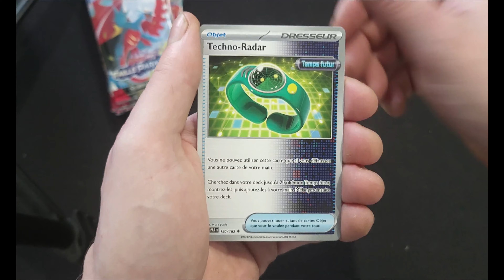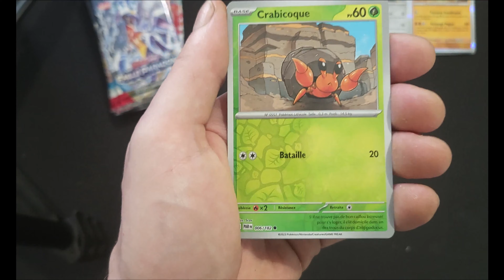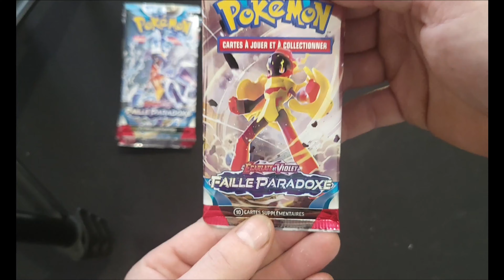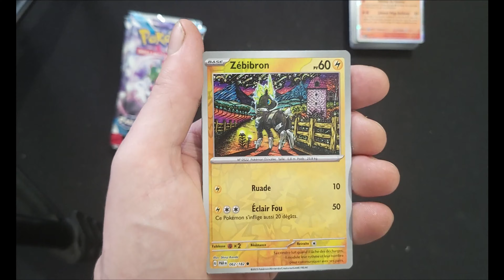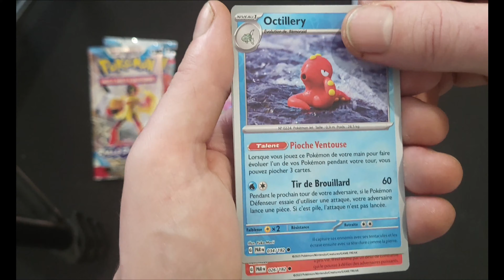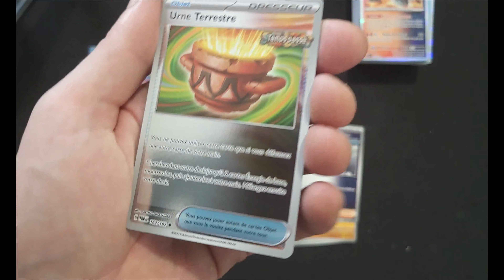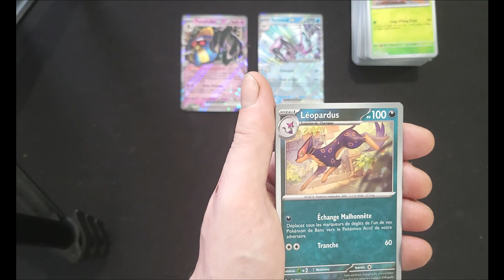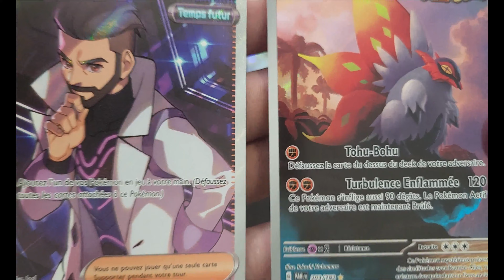🌟 10 Boosters Faille Paradoxe Acheté en Presse !🌟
🚀 Découvrez des Cartes Rares, nous explorons les mystères de l'univers Pokémon. 🌈✨

10 Booster Faille Paradoxe acheté en presse ! Hit assuré !

👍 N'oubliez pas de LIKE si vous avez apprécié cette ouverture de boosters !
💬 Partagez vos Pokémon préférés et vos réactions dans les commentaires ci-dessous !